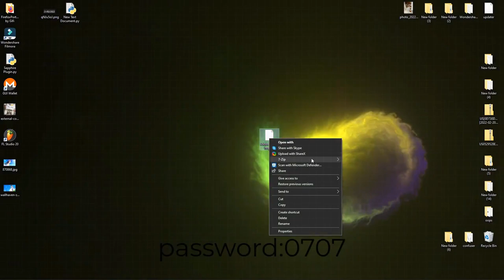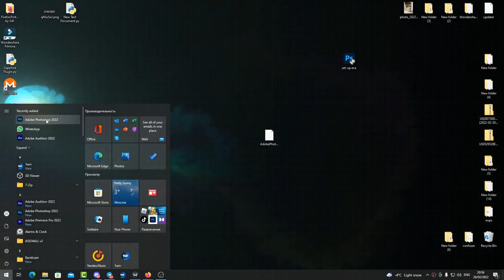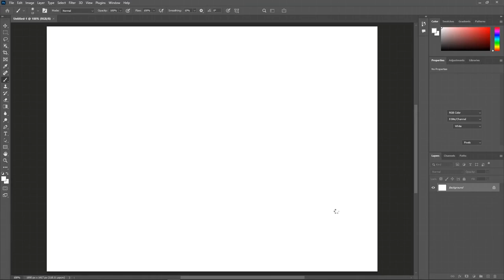Can anyone help me to recover this acc pls :((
this is hacked, can anyone help me to recover this acc pls :((